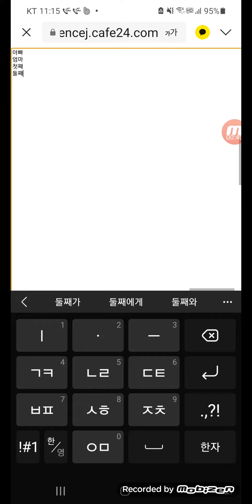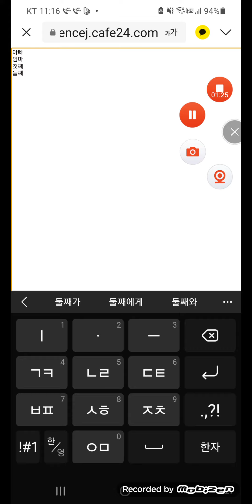운명의 수레바퀴 게임 Wheel of Fortune